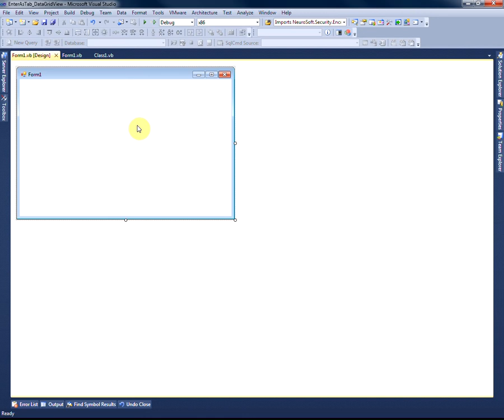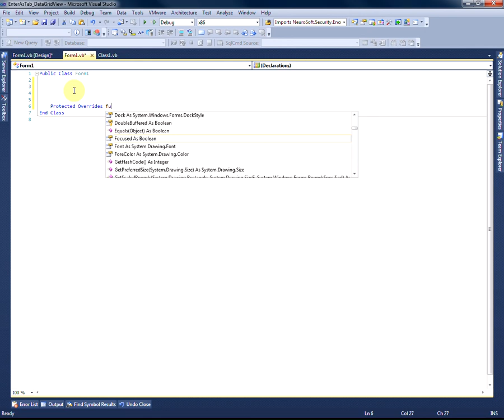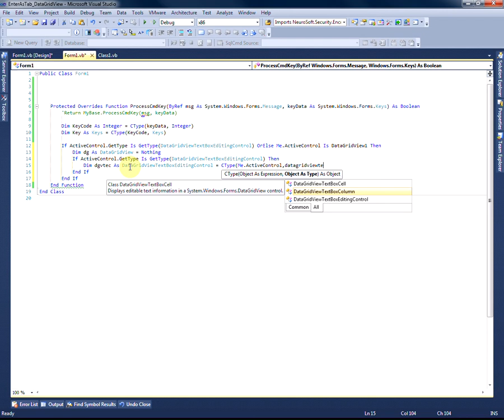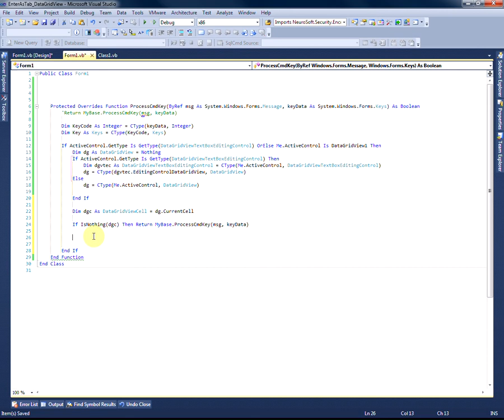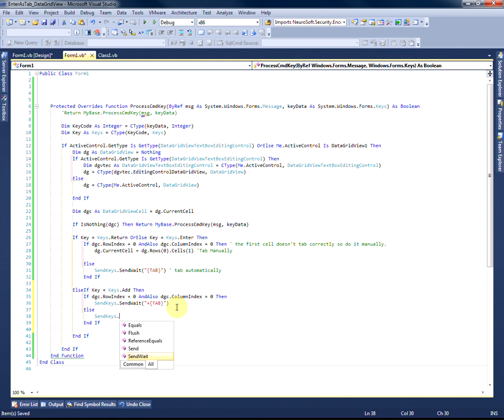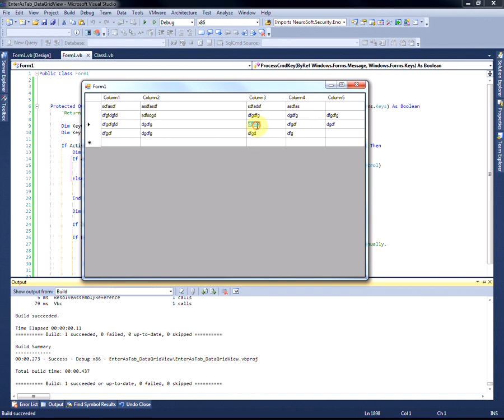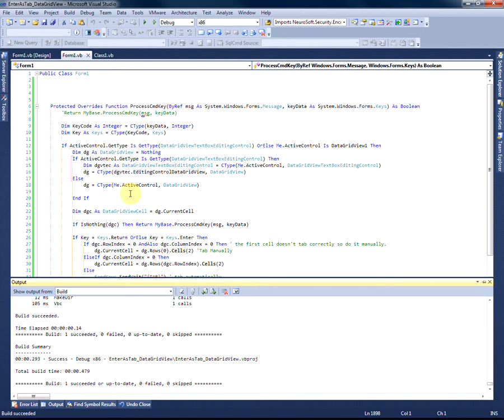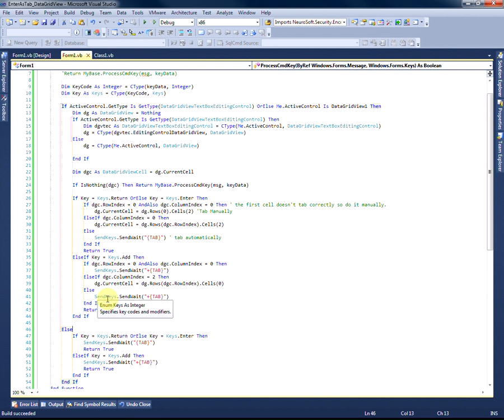Lecture # B003. Enter Key as a Tab Key in DataGridView Control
Bonus Lecture on Enter/Return key work as a Tab key and "Add" key work as a Shift+Tab Key in DataGridView control. you also can use these keys in your form on another controls.